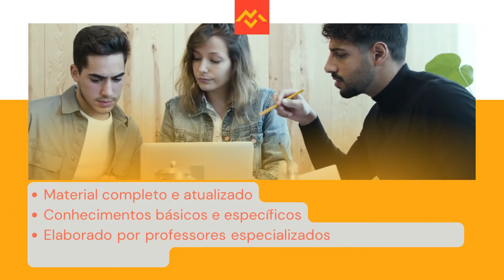Apostila PREFEITURA DE CORONEL VIVIDA PR 2022 Analista Contábil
No estado do Paraná, a Prefeitura de Coronel Vivida anunciou uma retificação do Concurso Público, organizado pela Fundação de Apoio ao Desenvolvimento da UNICENTRO, que tem por objetivo preencher 35 vagas com profissionais com escolaridade em níveis médio, técnico e superior.

Os interessados podem se inscrever por meio eletrônico, no período das 12h do dia 6 de junho de 2022, até as 23h59 do dia 6 de julho de 2022, observado horário oficial de Brasília, no site da organizadora. A inscrição só será validada mediante pagamento de taxa no valor que varia de R$60,00 a R$100,00.

➔ Cadastre-se para receber atualizações de todos os concursos 2022. Concurso PREFEITURA DE CORONEL VIVIDA PR 2022  👇